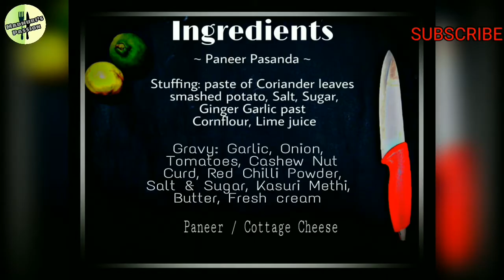PANEER PASANDA || পনিরের রেসিপি || Tasty Veg Recipe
*INGREDIENTS List is Mentioned At the End of The Recipe In this Video..!!

* Get Social with Madhuri Saha Follow on:
 ||  Instagram | Facebook  || @Madhuriz Passion

Thankyou for Watching – I really Appreciate it..!!
Cheers
Madhuri Saha
*Music credit: Heaven Voices by Waimis Creative Commons — Attribution 3.0 Unported — CC BY 3.0 Music promoted by Audio Library | Fragile by A Himitsu Creative Commons — Attribution 3.0 Unported — CC BY 3.0 Music promoted by Audio Library